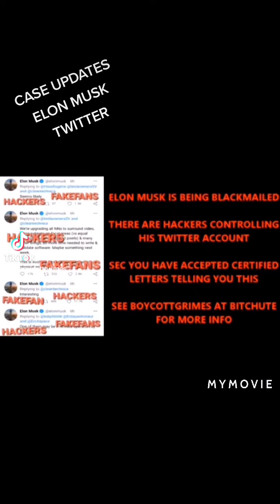Subpoena to suspend Elon Musk's twitter account is on it's way today wish me luck🍀🙏🤞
New Subpoena on it's way to entirely suspend Elon Musk's twitter account 🙏

EVEN TWITTER CAN'T STOP THE HACKERS ON ELON MUSK'S ACCOUNT 🤯

AS I UNDERSTAND IT TWITTER IS ACTUALLY TRYING TO COMPLY WITH MY INJUNCTION BUT THE HACKERS JUST KEEP BREAKING THROUGH 🙄🤬🤯

COME ON WHITES HATS IT IS TIME TO END ALL OF THIS NOW‼

NASA IS GASLIGHTING US WE DO NOT LIVE ON A BALL

simon parkes charlie ward

NASA TOOK OVER SPACEX AGAINST ELON MUSK’S WILL HE IS NOT PARTICIPATING WILLINGLY

ELON MUSK IS BEING BLACKMAILED AND FORCED TO LOOK LIKE HE APPROVES OF CRYPTOCURRENCY BUT HE WANTS NOTHING TO DO WITH ANY OF IT.  HACKERS ARE CONTROLLING HIS TWITTER ACCOUNT

THE MEDIA NEVER TOOK AN OATH TO TELL THE TRUTH, THINK ABOUT THAT ❗🤔

@grimezsz helped SAP (one of the board members is also the CEO of Zoox), the company that sponsored her career, steal Tesla self driving technology. Seriously there is a LAWSUIT pending about this!👇👀⚖

Plz help spread the word🙏 media wont cover this we have2 make it a grassroots movement 4 Elon Musk

PLEASE LOOK AT MY BOYCOTTGRIMES TIKTOK or bitchute  channel FOR MORE THAN I CAN SHOW HERE👍

TRYING TIKTOK 2 MAKE MORE PPL AWARE OF ELON BLACKMAIL

BOYCOTTGRIMES @BITCHUTE CATCH UP ON ALL THINGs

WHY WOULD ELON TAKE THE TIME OUT OF HIS 20 HOUR WORK DAYS TO SELL NFTS 🤔🤷‍♀️ HE WOULDN'T ❗BUT HACKERS WOULD ❗

PAY ATTENTION HERE PEOPLE THESE BLACKMAILERS AND HACKERS ARE USING TWITTER TO MOVE THE MARKET AND MAKE MONEY USING ELON AND OTHER PEOPLE'S IDENTITIES ❗🚨❗

COME ON YOU CAN'T ALL BE THIS BLIND 🙄

THERE IS🚫BABYX👶X❗IT IS ALL GASLIGHTING LIES THEY ARE NOT EVEN TRYING TO HIDE IT AT ALL BECAUSE THE BABIES ARE ALWAYS ENTIRELY DIFFERENT ❗🙄❗🤬❗🙄❗

grimezsz ISNT HIS GIRLFRIEND SHE POISONED HIM&HAD A GROUP RAPE&TORTURE HIM 🎥

BLACKMAIL IS A FELONY 🚔🚨👮‍♂️⚖👨‍⚖️

THEY ARE TRYING TO GET HIM REMOVED AS THE CEO OF TESLA❗

ELON MUSK’S TWITTER ACCT HAS HACKERS ON IT❗ 99% OF HIS TWEETS ARE NOT HIM ❗

ELONMUSK DIDNT TWEET
420 FUNDED SECURED❗
PEDO GUY❗
STOCKS R 2HIGH❗
OR 99% OF HIS Twitter ❗

HACKERS FLCNHVY MAIN ONE ❗

HE WANTS🚫CRYPTOCURRENCY